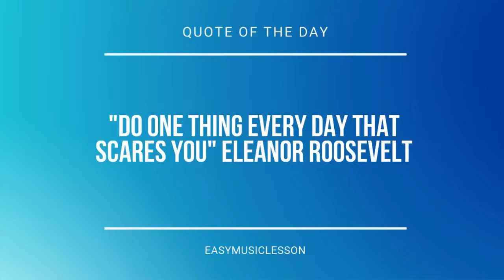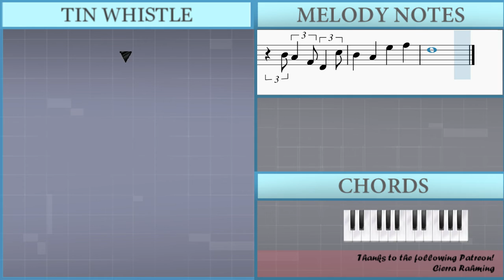SUPER EASY: How to play La Vie En Rose by Louis Guglielmi on Tin Whistle (Tutorial)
Uncommon half-holes notes: Eb4

Comment and let us know how the videos have helped you. It keeps us going! :)The easiest way to learn how to play La Vie En Rose (SUPER EASY) by Louis Guglielmi on the tin whistle. It's a tin whistle tutorial for La Vie En Rose (SUPER EASY) by Louis Guglielmi.

EasyTinWhistleLesson teaches you to play the your favorite instrument, through easy and simple animation so that you too can learn how to play La Vie En Rose (SUPER EASY) by Louis Guglielmi on the tin whistle easily. A tin whistle tutorial with visual animation graphic.

Lettered notation:
D5   Db5 B4 A4 Gb4 D5
Db5   B4 A4 Gb4 D4 Db5
B4   A4 Gb4 Db5 D5 Db5
B4     A4
E5   D5 Db5 B4 G4 D5
Db5   B4 A4 G4 E4 Db5
B4   A4 G4 Eb4 E4 Db5
B4     A4
B4
E5 E5   D5 E5 E5   D5
E5 E5   D5 A4
E5 E5   D5 Gb5   E5
B4   A4   E5   Gb5
D5